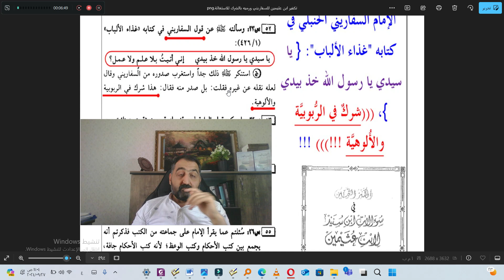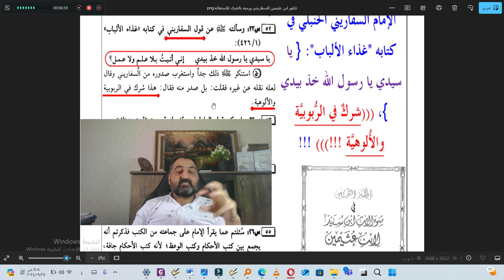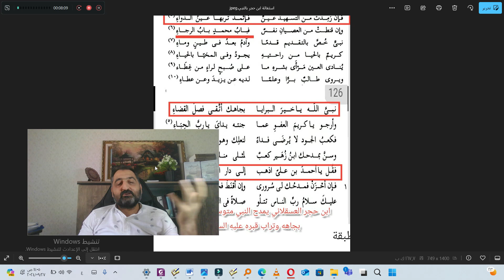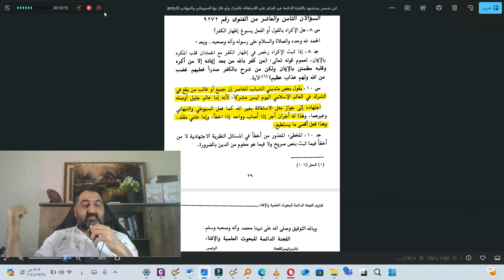عاجل: محمد بن شمس يقبح الفوزان ويبّرر الشرك من أجل السفاريني دون السيوطي !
عاجل: الاستغاثة بالنبي هي بمعنى التوسل أو الشفاعة عند أبي عمر الباحث وابن شمس كما قال السبكي من قبل! ج2
ما عليك سوى الانتساب إلى هذه القناة للاستفادة من المزايا: